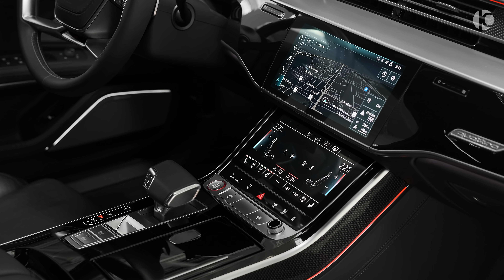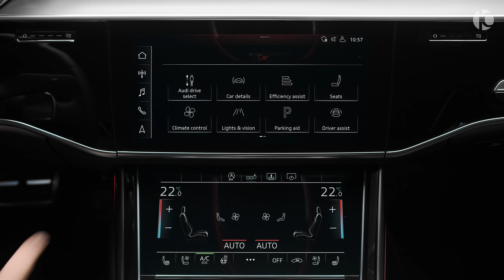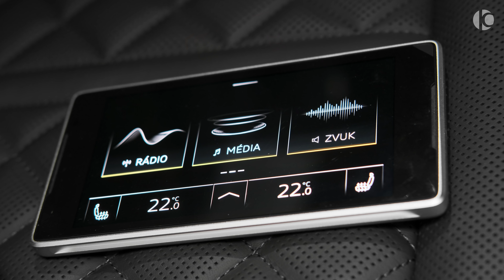2020 AUDI S8 - Wild Luxury Sedan!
Audi S8 (2020) - Sound, Interior, Exterior in detail

0-100 (km/h): 3.8 s
Top Speed: 250 km/h
Price (net): € 106.404

1. Horror Trailer by SilverSunMusic
2. Envato Elements